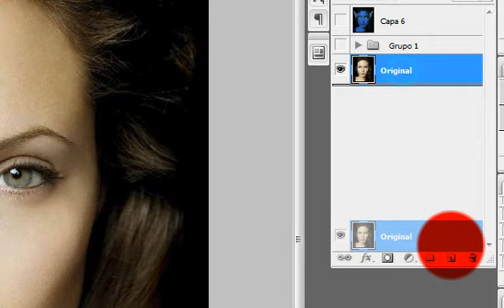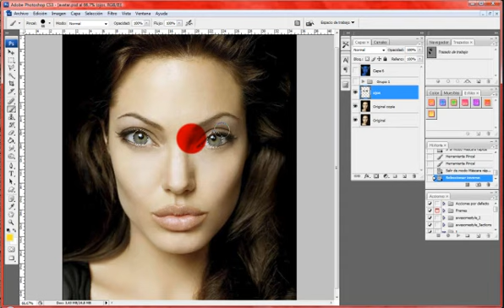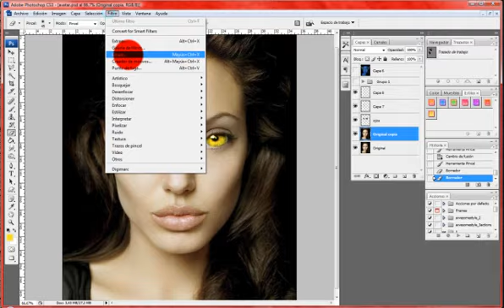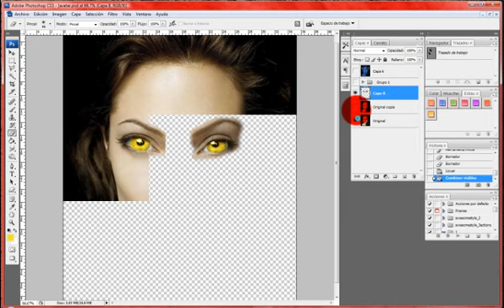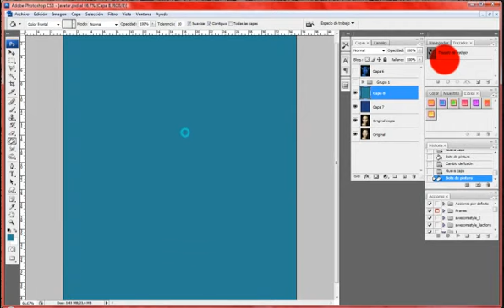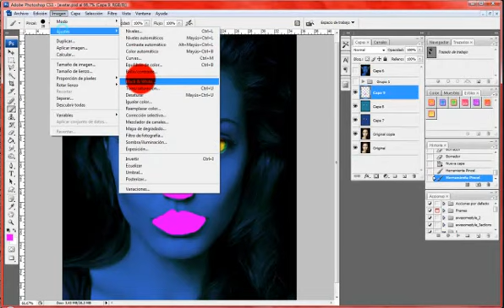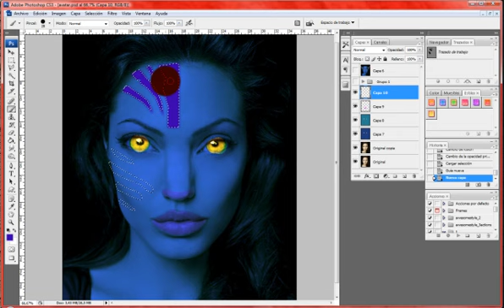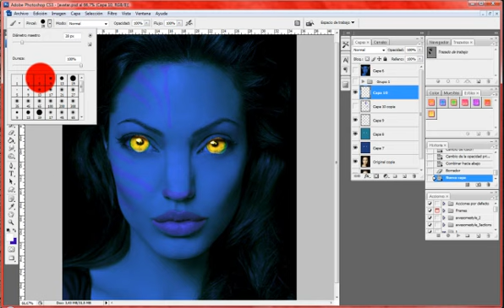Avatar Na'vi Photoshop Tutorial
Esto es un tutorial de cómo crear un personaje de la película Avatar de forma lo más rápida y sencilla posible. Cuanto más tiempo y complejidad utilicéis en la técnica mejores serán los resultados... Este tutorial se ha hecho pensando en la gente que apenas comienza a usar el photoshop...  Por supuesto que se puede hacer muchísimo mejor :)

Los recursos ya no los tengo... es un tutorial antiguo.

PS Tutoriales ©